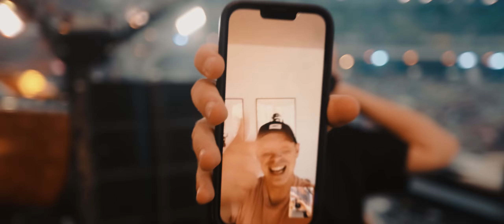Da Tweekaz - I Want It All (Official Hardstyle Video)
Official Hardstyle Video Clip of Da Tweekaz - I Want It All

Da Tweekaz - I Want It All
Release date: 27th of November 2023
Genre: Hardstyle

Video clip by Glenn Brughmans

Enjoy the Hardstyle video clip: Da Tweekaz - I Want It All